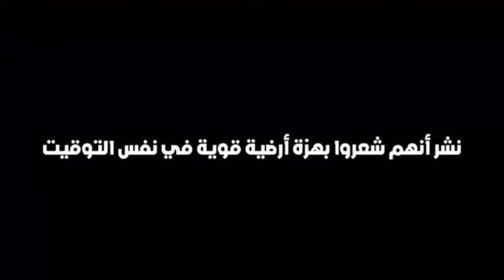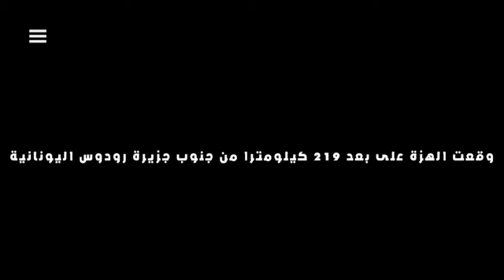زلزال قوي يضرب مصر وتركيا ولبنان اليوم زلزال بقوة 6.2 هكتار